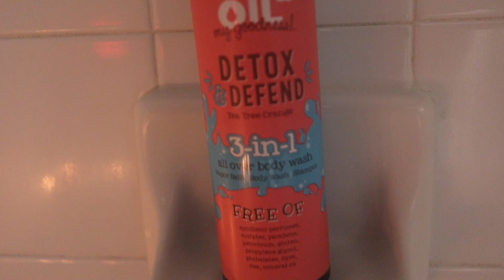Relaxing Bath Essentials for those with Eczema | prepare a bath with me | self care haul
hey yall,

Welcome to the abundant life! On this channel I show you my journey to truly understanding and living out the abundant life that Jesus died to bring you and I! This is the judgment free hang out zone. Come and live life abundantly with me!

TIMESTAMPS
0:00 intro
00:17 bath tray from amazon
00:48 candles from at home
01:08 honest company bubble bath
01:45 detox defend bath wash
02:14 Dr. teals Epson salt non scented
02:50 Thena calming oatmeal and lavender bath salts
03:27 Aveeno colloid oatmeal packets
03:45 outro